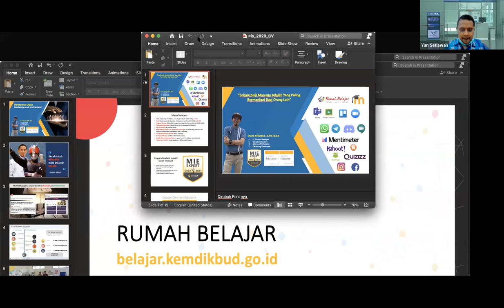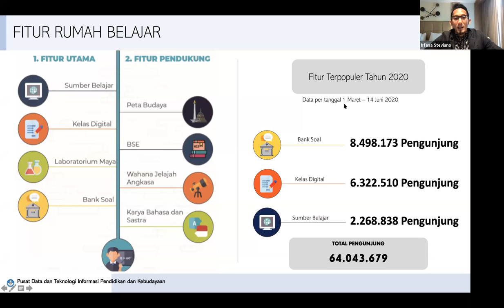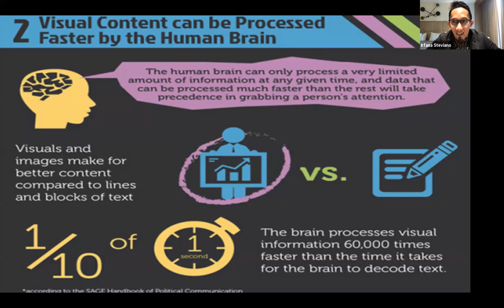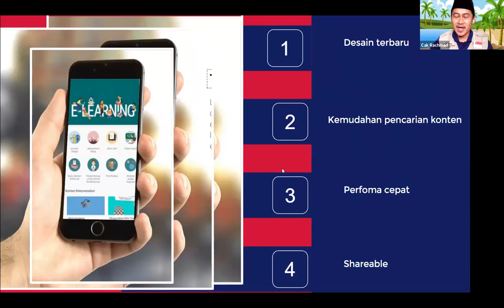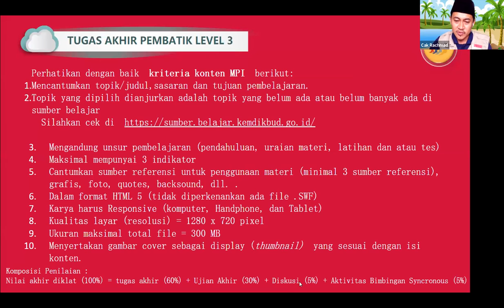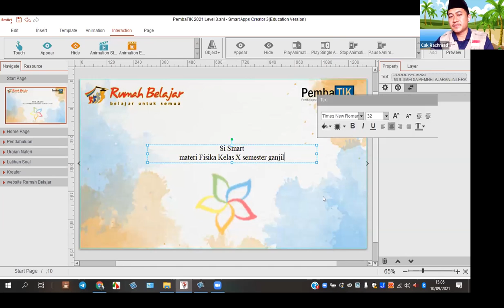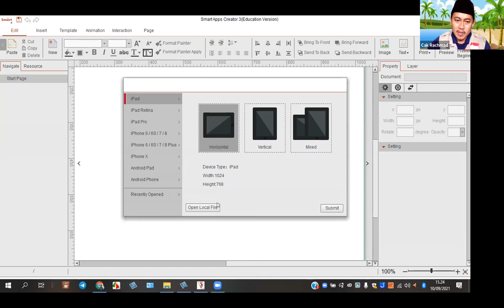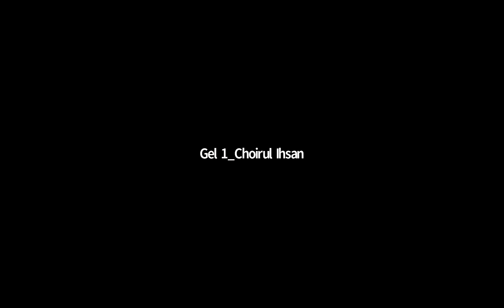Pelatihan Pengembangan Bahan Belajar Digital Rumah Belajar PembaTIK Level 3 Tahun 2021 Sesi 1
Hallo Sahabat Rumah Belajar
Pelatihan Pengembangan Bahan Belajar Digital Rumah Belajar PembaTIK Level 3 Tahun 2021 di Minggu pertama kali ini Sahabat Rumah Belajar akan mendapatkan pendalaman materi tentang bagaimana tips mudah dalam pengembangan bahan belajar digital,  tentunya dengan para narasumber kompeten dibidangnya.
Silakan simak dan cermati  melalui video berikut ya...

Salam sukses mengikuti Pembatik Level 3.